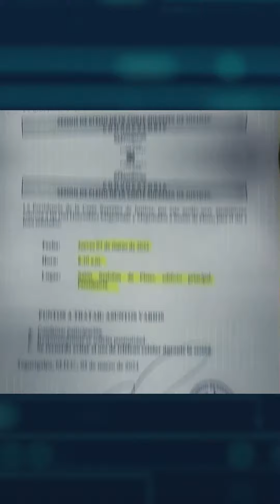ICN EN MINUTOS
🌐📰📻 ICN en Minutos te presenta un resumen de las noticias más destacadas en Honduras, la región y el mundo.

Visita nuestro sitio web en icndigital.com, donde encontrarás contenido variado, incluyendo historias que inspiran, cultura, deportes y mucho más.

¡En ICN realizamos periodismo digital innovador!